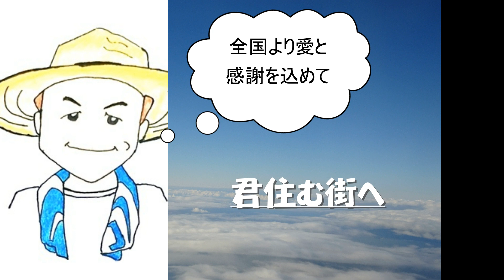「君住む街へ」 ✨小田和正さん お誕生日おめでとうございます㊗️🎉 全国より愛と感謝を込めて💖